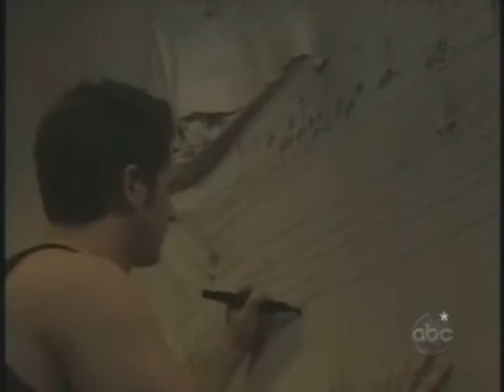Clair de Lune - Johnny/Lulu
I've wanted to do a music video to this song for a while now and I think I finally got it right :) so enjoy!!